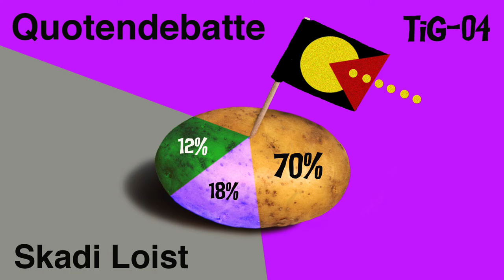TiG 04 / “Quotendebatte” / Skadi Loist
TiG-04 / "Quotendebatte"
Language: English
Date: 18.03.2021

TiGGER:
Skadi Loist
Professor of Media Studies / Production Cultures:
Filmuniversität Babelsberg Konrad Wolf, Potsdam
Vintage: 1978

BEHIND THE SCENES:
Episode Concept: Candice Breitz + Paula Villa Braslavsky
Above Text: Paula Villa Braslavsky
Design + Sound: Alex Fahl
Production: Alex Fahl